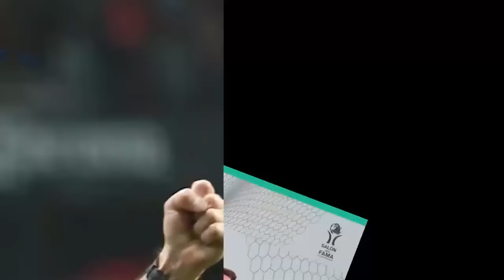🔥👹ULTIMO REPORTE DE TOLUCA! LLEGA ROTONDI COMO REMPLAZO DE MAXI ARAUJO? ANALISIS CRUZ AZUL VS TOLUCA